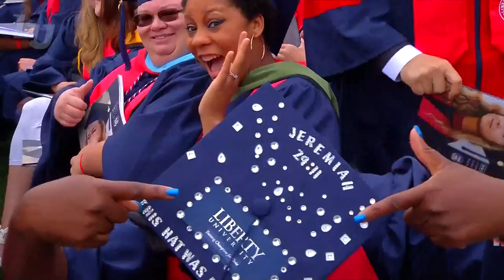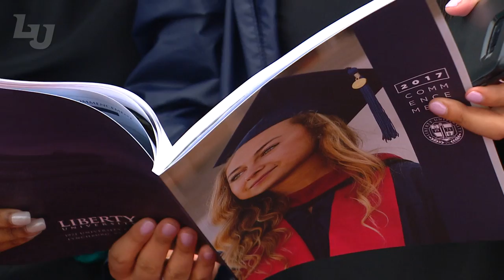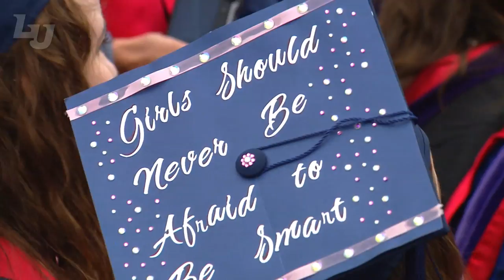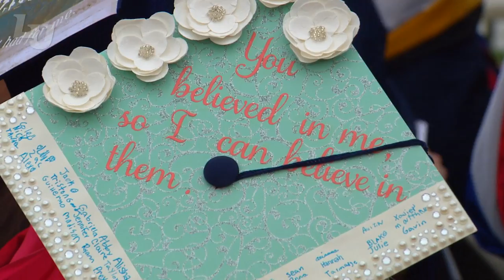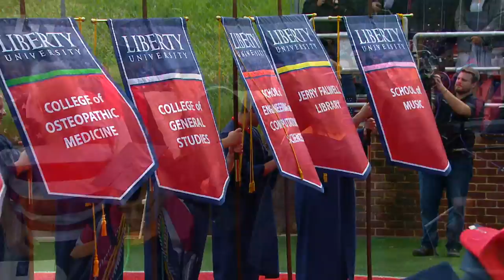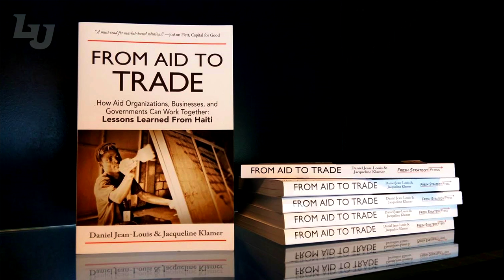Liberty University Commencement 2017 - Live!